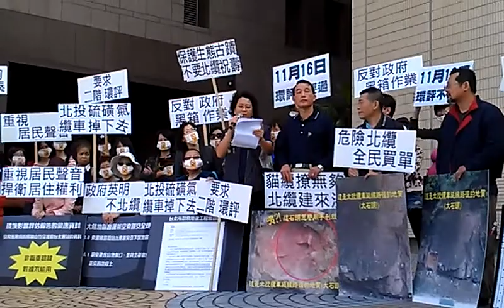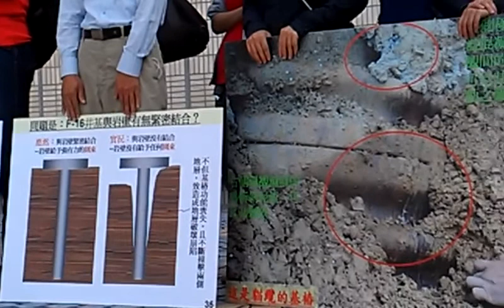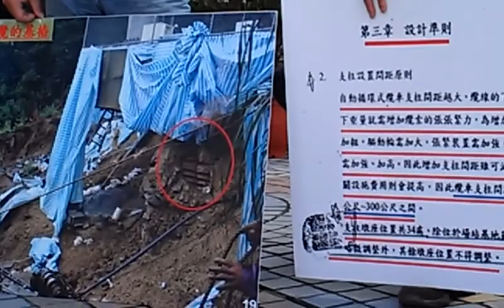里長認為人口密集處建纜車創金氏記錄要求通過本案人員要負刑事責任974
北纜第二次環評─「決定風華小城的命運就是現在」記者會